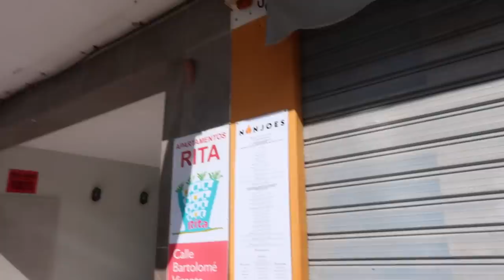IBIZA 2020 // VLOG 3 - Girls day out !!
Thank you all for taking the time to watch! I appreciate yous all xo

Camera - CANON G7X MARK ||